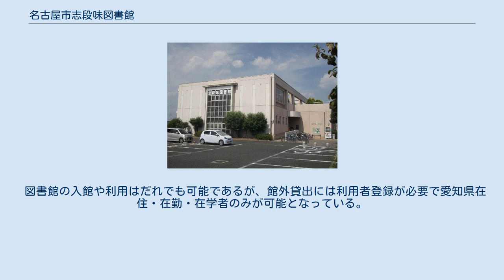名古屋市志段味図書館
名古屋市図書館 」 名古屋市志段味図書館 名古屋市志段味図書館（なごやししだみとしょかん）は、愛知県名古屋市守山区深沢にある名古屋市図書館の分館。
 2004年（平成16年）7月15日、守山区吉根深沢において名古屋市図書館19館目の名古屋市志段味図書館として開館。
10時に開館式典が開かれ、13時にオープンした。
2013年（平成25年）4月から指定管理者制度を導入し、株式会社図書館流通センターが運営を担当している。
 開館時の蔵書は約3万冊。
鉄筋コンクリート2階建てで、延べ面積は約800平方メートル。
1階には一般図書コーナーおよび子ども向けの読み聞かせスペースである「おはなしのへや」、2階には学習室と集会室を備える。
建設費は約3億円。
 志段味図書館独自のサービスとして、図書館外における返却ポストの設置および図書館内における乳幼児の一時預かりサービスがある。
返却ポストは、2017年（平成29年）4月6日に志段味支所・志段味地区会館正面玄関ホールおよびイオン守山店フードコート入口に設置され、視聴覚資料を除く資料返却ができる。
また、乳幼児一時預かりサービスは、7ヶ月から6歳の児童を対象に、20分を原則とするもので、保護者が図書館利用中であることを条件としている。
 図書館の入館や利用はだれでも可能であるが、館外貸出には利用者登録が必要で愛知県在住・在勤・在学者のみが可能となっている。